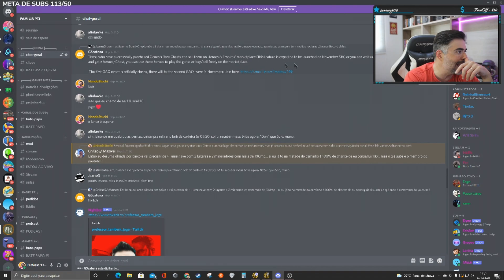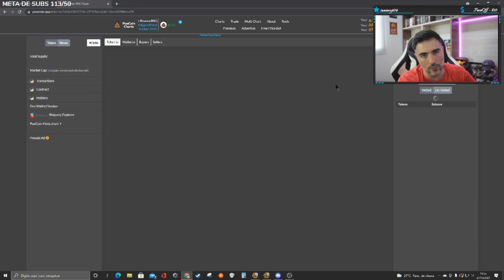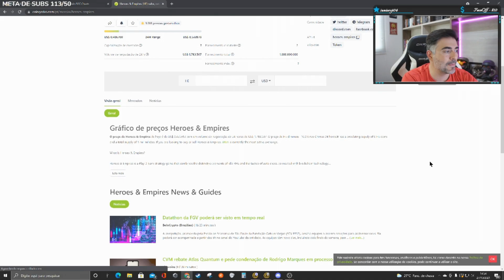HEROES & EMPIRES : COMPREI UM BAÚ COM 5 HERÓIS RAROS (Genesis Rare Chest)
Use meu código e ganhe grana!!! / / / se quiser doar